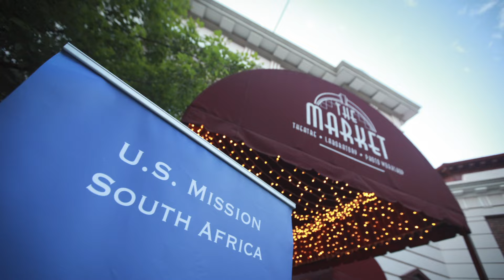A Tribute to Maya Angelou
From creative director, James Ngcobo, the one-night production of "I Almost Remember - A Tribute to Maya Angelou"  was staged at the Market Theatre and featured South African actors portraying Maya Angelou's  struggle, liberation, and life in vivid spoken word, song and dance.

Interviewed are: U.S. Ambassador to South Africa, Patrick Gaspard, and Chairman of the Market Theatre, Mr. Kwanele Gumbi.